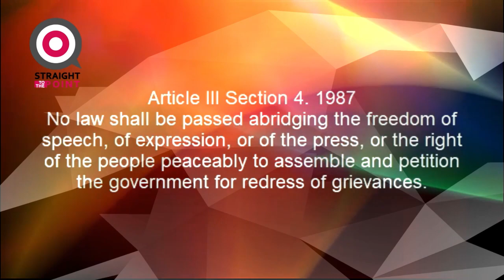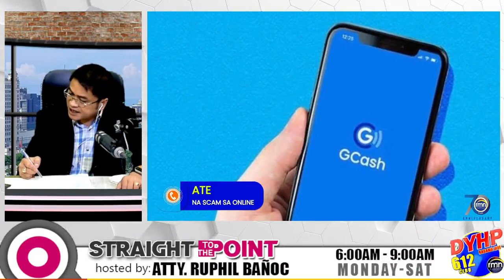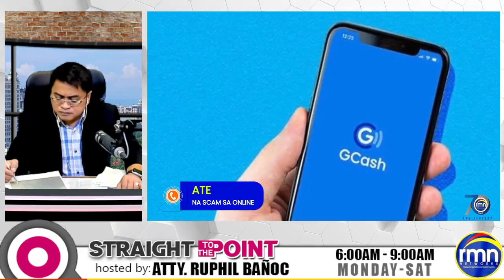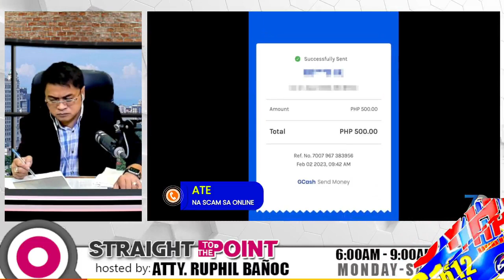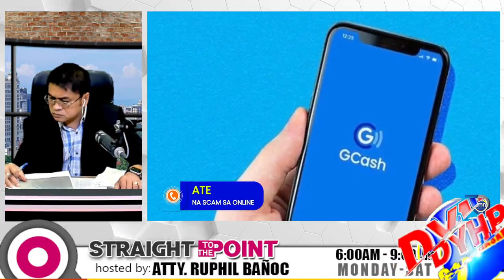NA SCAM : Scammer, “nagpaila usa ka sikat na game show”....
STRAIGHT TO THE POINT : NA SCAM scammer, “nagpaila usa ka sikatna game show”.